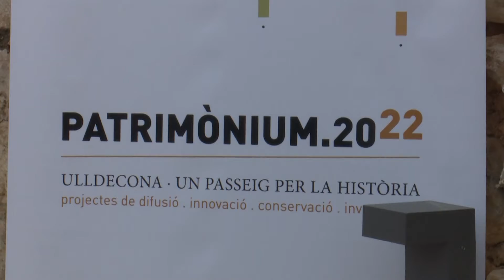Ulldecona presenta els actes de Patrimonium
L'ajuntament d'Ulldecona ha donat a conèixer els actes del Patrimonium 2022, que a més, coincideix en el 800 aniversari de la carta pobla del municipi. Sota el lema, un passeig per la història, el consistori vol apropar el patrimoni, la investigació i la innovació. Aquest últim amb una novetat, experiències i visites al castell en realitat virtual per 8 èpoques que van des dels ibers fins al segle XVI